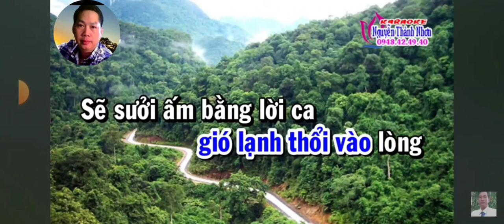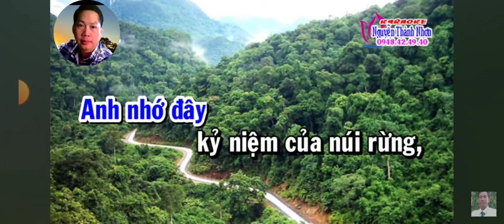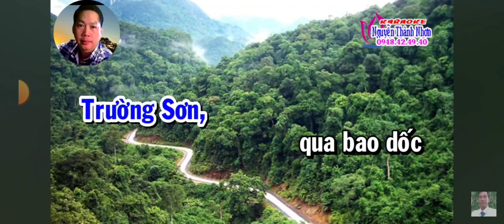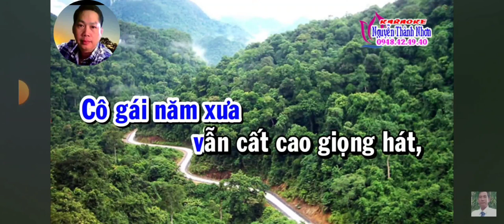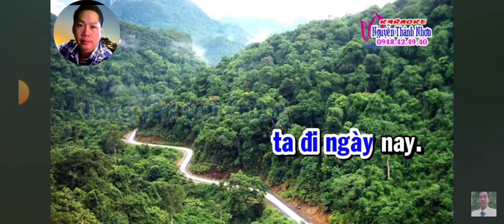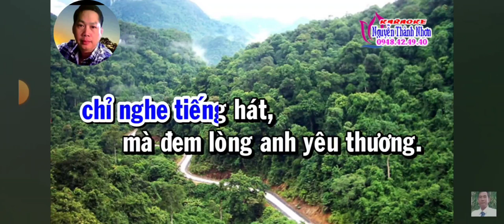EM Ở NƠI ĐÂU. Nhạc. PHAN NHÂN. VC. CHÂU TIẾN. TB. THANH NGUYỄN. Karaoke. NGUYỄN THÀNH NHƠN.